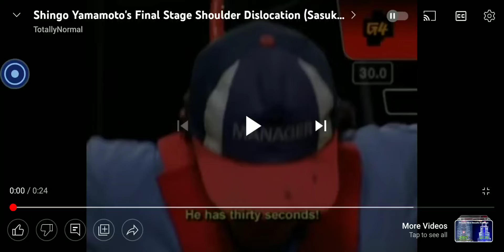Shingo Yamamoto vs Acehascome - Spider climb failure